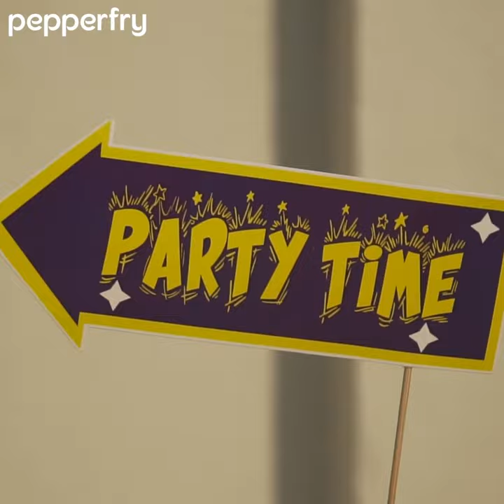Colorful Chaos | Holi 21' | Pepperfry